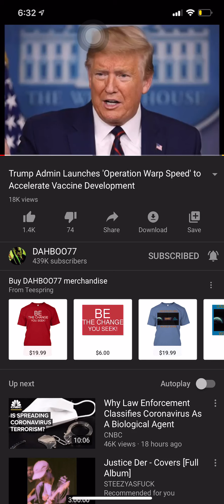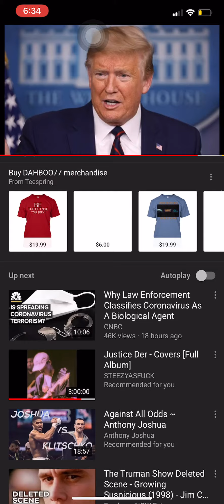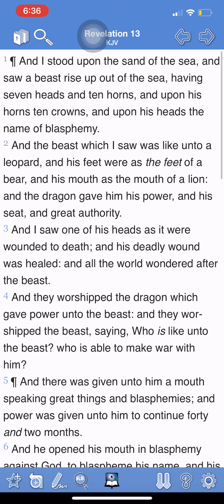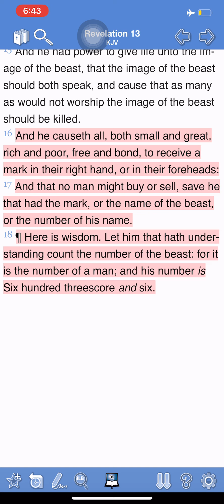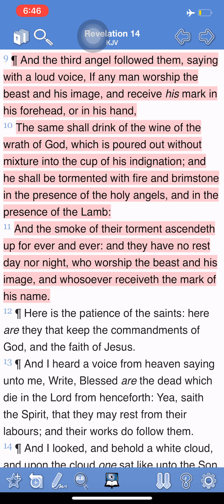"Operation Warp Speed"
stigma (n.)
1590s (earlier stigme, c. 1400), "mark made on skin by burning with a hot iron," from Latin stigma (plural stigmata), from Greek stigma (genitive stigmatos) "mark of a pointed instrument, puncture, tattoo-mark, brand," from root of stizein "to mark, tattoo," from PIE root *steig- "to stick; pointed" (see stick (v.)).

Figurative meaning "a mark of disgrace" in English is from 1610s. Stigmas "marks resembling the wounds on the body of Christ, appearing supernaturally on the bodies of the devout" is from 1630s; earlier stigmate (late 14c.), from Latin stigmata.